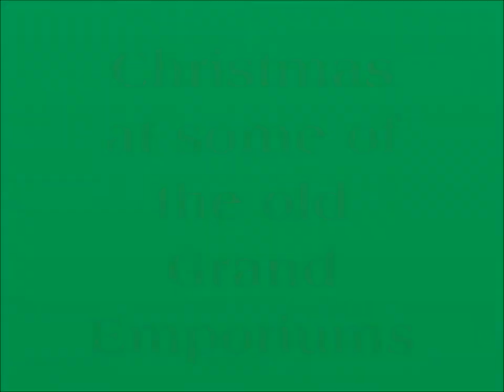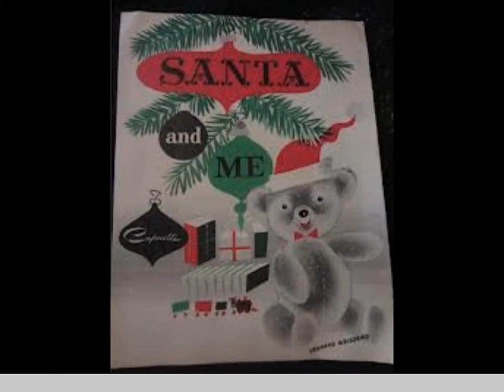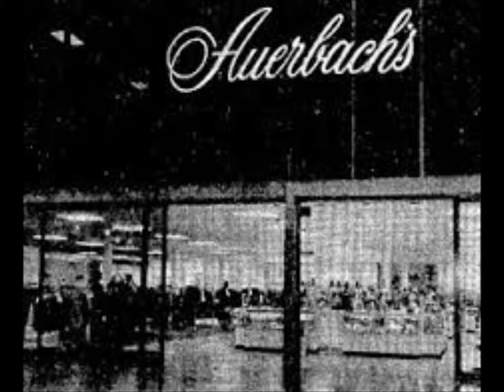Christmas and some of the Old Grand Emporiums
Christmas at some of America's gone but not forgotten department stores